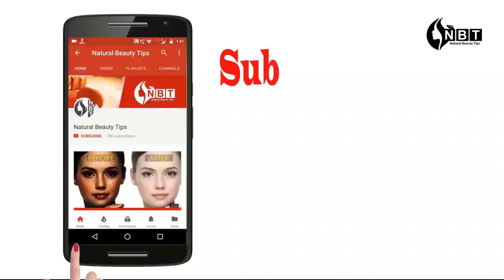Latest Trendy Blouse Neck Designs 2020// Latest Backless Blouse Design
Hi Girls, This video is all about Beautiful Trendy Stylish Backless Blouse Designs 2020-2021.